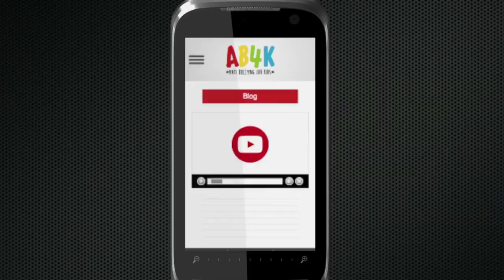El sector del turismo es estratégico en muchas de las regiones del País. Cap 7 No 2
La Economía Digital impulsa el crecimiento del sector turístico en Colombia.